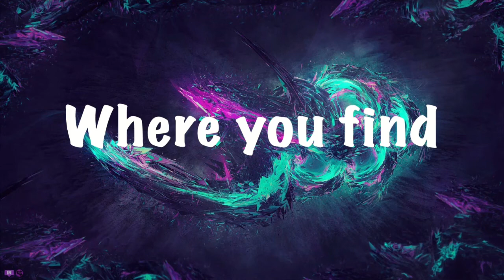Monster Prom (Part 2) | SPOONS!!!!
Salutations NickiRickies today we are continuing Monster Prom with my Snowflake (MVPShadowWolf) and we continue the story! I hope you enjoy!